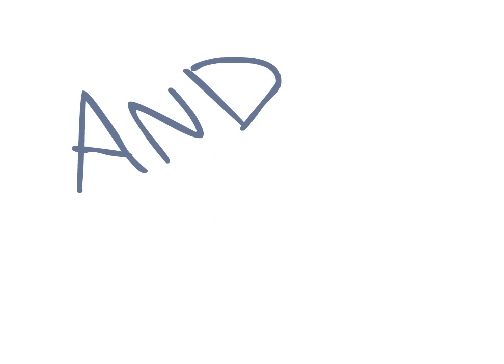Rooster Teeth Animated Adventures - Lightning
Rooster Teeth Animated Adventures #3 is the story of Geoff and his experience with lightning and a surly tow truck driver.